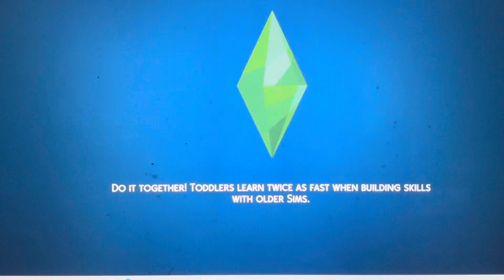100 baby challenge ep41